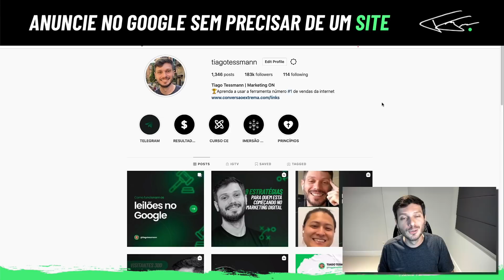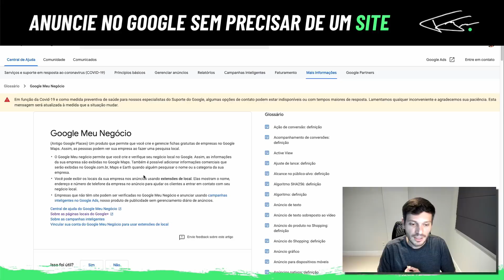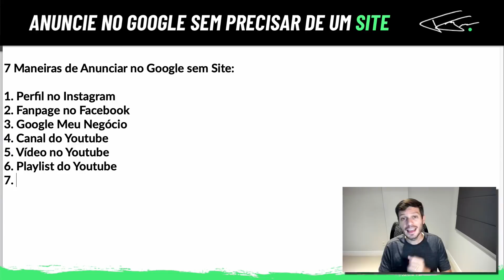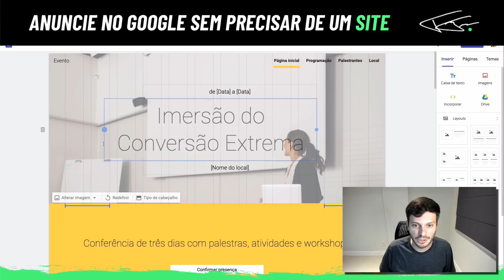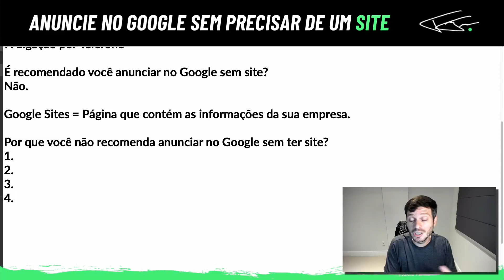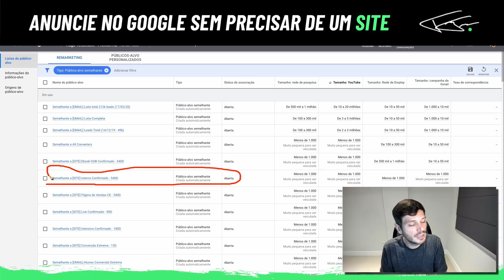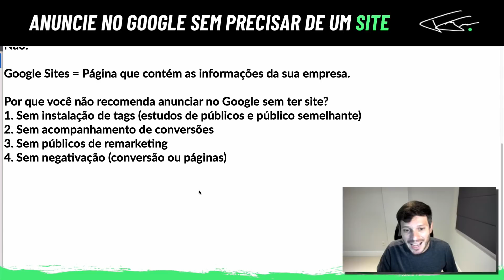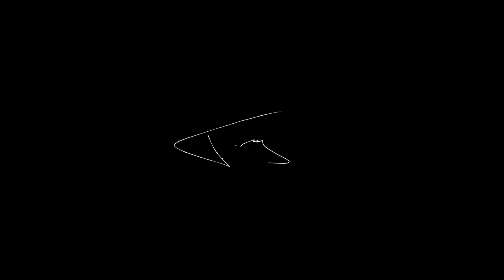7 MANEIRAS DE ANUNCIAR NO GOOGLE SEM SITE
Quer dar o próximo passo e participar de algo exclusivo?